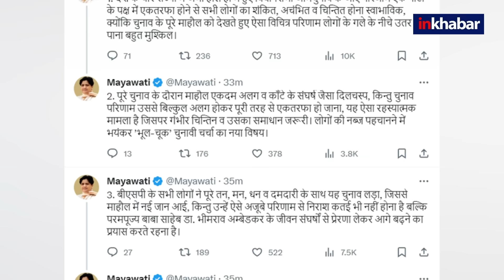Election Result 2023: विपक्ष ने फिर उठाये EVM पर सवाल, Sanjay Raut बोले बैलेट पेपर से हो चुनाव